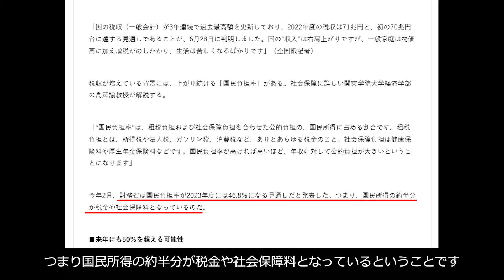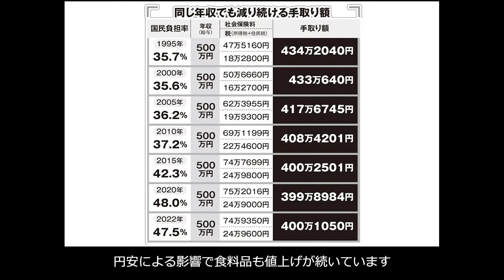岸田首相が経済に明るい兆しと国民を煽る！20年前から国民の手取りは減り続けている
国民負担率はずっと上昇傾向となっています